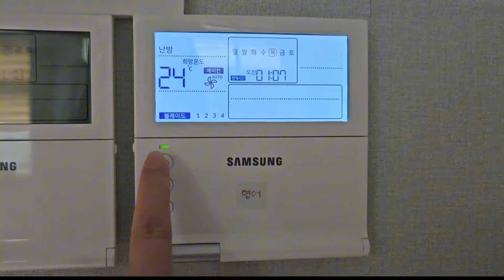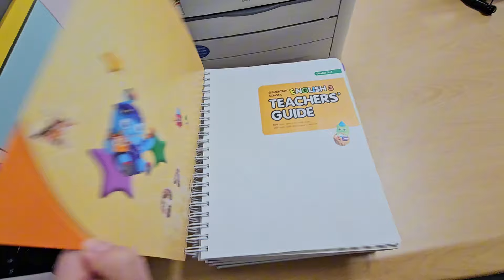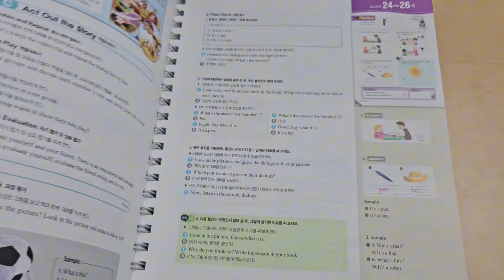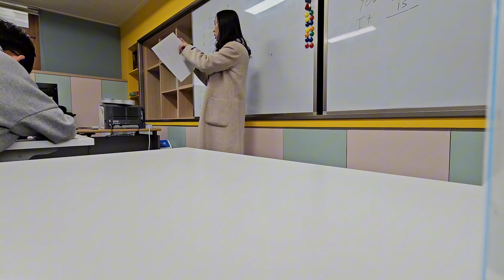Vlog 98 First day of Class sa 2024. Public Elementary School sa South Korea.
Unang araw ng ating Klase as an English Teacher. Mas Dumami ang mga estudyante kaysa last school year.